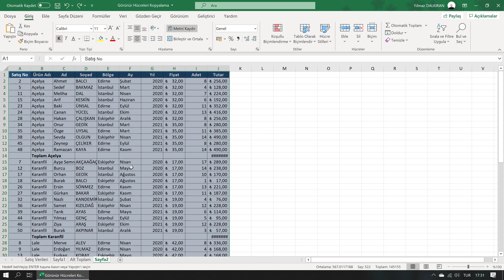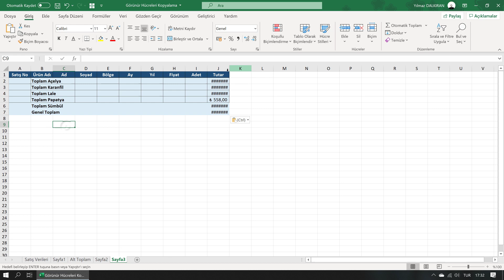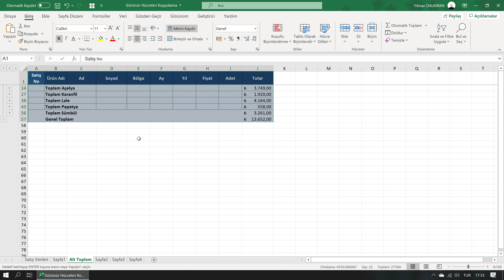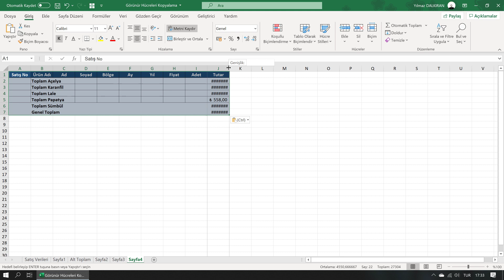Görünür Hücreleri Kopyalama (Orta Düzey Excel Dersleri #43)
Görünür Hücreleri Kopyalama

0:00 Tanıtım
1:02 Görünür Hücreleri Kopyalama
2:58 Hızlı Erişim Araç Çubuğu Kısayolu
3:45 Klavye Kısayolu